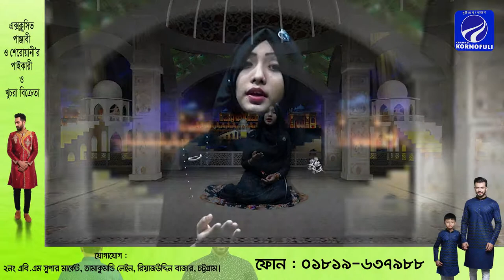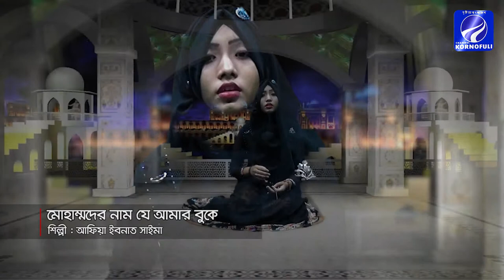মোহাম্মদের নাম যে আমার বুকে। (নাত) শিল্পী : আফিয়া ইবনাত সাইমা